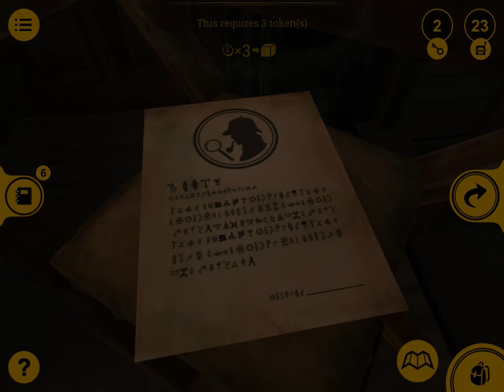Alleys: iOS iPad Gameplay Walkthrough Part 3 (by THEMEr)